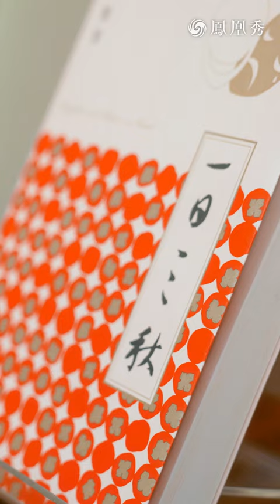獨家專訪 3 ｜劉震雲：我是我們村最不幽默的人